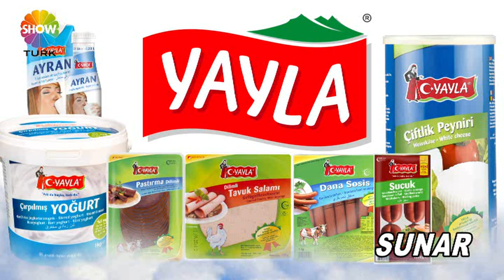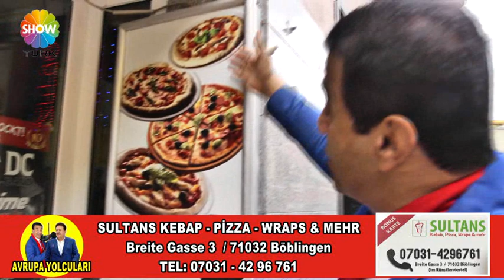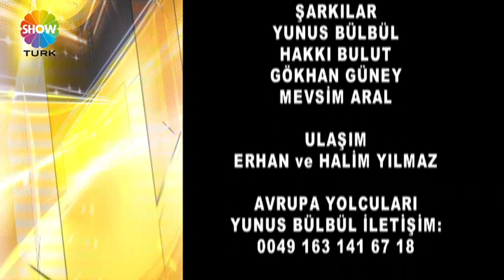AVRUPA YOLCULARI 186 BÖLÜM SULTANS KEBAP & DÖNER